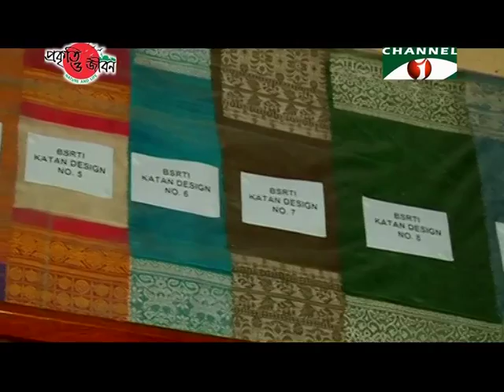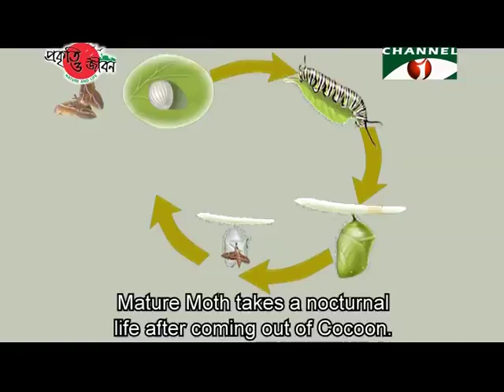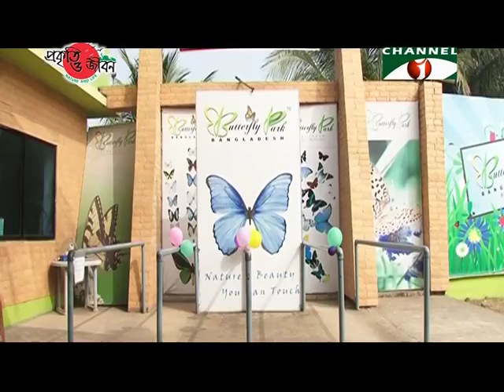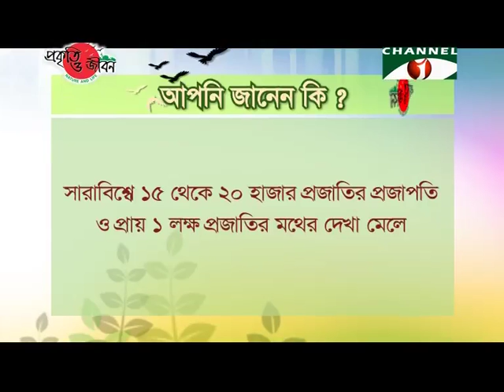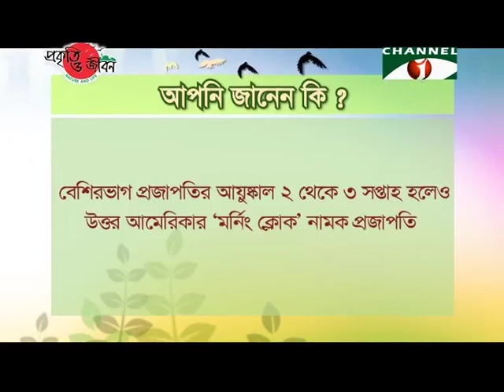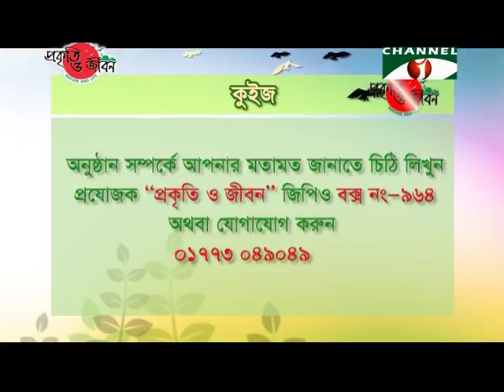Nature and Life - Episode 151 (Butterfly and Moth of Bangladesh)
Bangladesh is rich with diversified plants.
Nature here is adorned with various trees, climbers and shrubs.
Various Colorful insects are actively contributing in pollination to keep up the richness of plants.
Butterflies and Moths are unique among those insects.
Besides pollination, they are beautifying the country with colors and also indirectly contributing in the economic development.
Butterflies are colorful winged insect.
Various species of Butterflies are seen in almost everywhere of our country.
They are invertebrates.
Some of their species are found in hilly forests and some are found in everywhere of the country.
Moths are similar to Butterflies and both of them belong to same Order.
Moths are also colorful but they don't always spread color.
For most of their species are predominantly nocturnal.
Butterfly's and Moth's body can be divided into 3 parts: Head, Thorax and Abdomen.
The most notable part of a mature Butterfly's head is a pair of round Compound eyes.
Apart from these eyes, all of its body is covered with smaller hairs and colorful scales.
Feeding habit, foraging and lifecycle of Butterfly and Moth are almost similar.
They go for breeding if they find favorable temperature and adequate food supply.
During breeding time male and female attract each other with various gestures.
Depending of species, mating time various between 30 minutes to 8 hours.
After mating, females search for apt place to lay eggs.
They lay eggs in places that are rich with newborn caterpillars' feeding.
Eggs remain protected with a kind of sticky thing.
Small larvae come out of eggs in suitable temperature.
Larvae look almost like insect.
Larvae move slowly and grow quickly by consuming much food.
Setae come out of their body during this time.
The next stage is Pupa.
A coating (Cocoon) develops around the larva's body in this stage.
Caterpillars spend motionless life inside cocoon and develop almost as complete insect.
A complete colorful Butterfly comes out of Cocoon at the final stage.
The nature become colorful when Butterflies wander on flowers and branches.
Their flamboyant wings and aesthetic beauty enchant people.
As if, Butterflies' wings contain all the colors of nature.
Many smaller scales are there in the wings.
Numerous scales together make a complete design.
So, the color design of their wings seems to be the work of artist.
The fine art that makes environment charming
and mesmerizes human mind.
Butterflies usually collect food from flowers that match their body color.
They do such camouflage to avoid predation.
They use this technique for survival.
Flower essence is their favorite diet.
But they also collect feeding from rotten fruit juice, waste and moist soil.
While feeding on flower essence, they carry pollens with their feet.
And pollination occurs when they move from flowers to flowers.
Mature Moth takes a nocturnal life after coming out of Cocoon.
But some Moths also roam in daytime.
Moths are remarkable in rejuvenating nature.
Like Butterflies, Moths also color our nature.
Moths play vital role in pollinating nighttime flowers.
Some species of Moths are also vital for making high quality silk.
Butterfly Parks have been formed in many countries of the world.
We also have Butterfly Park in our country.
Numerous species of live Butterflies are being conserved in these parks by creating suitable environment.
Because, despite being smaller insects, Butterflies and Moths are vital in context of aesthetic and economic value.
They are vital part of our biodiversity.
But they are gradually declining due to deforestation, destruction of bushes and trees.
As a result, plants' diversity is decreasing and their dependent organisms are also declining.
Consequently, our whole ecosystem is now endangered.
Massive nature conservation awareness building is crucial to overcome the situation.
Only people's combined efforts can ensure the survival of these colorful Butterflies and Moths in our nature.